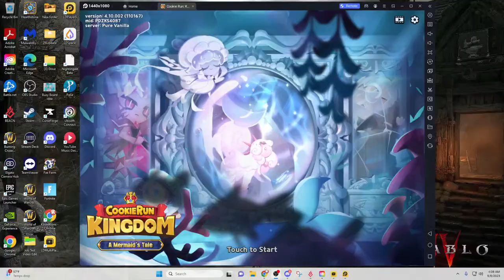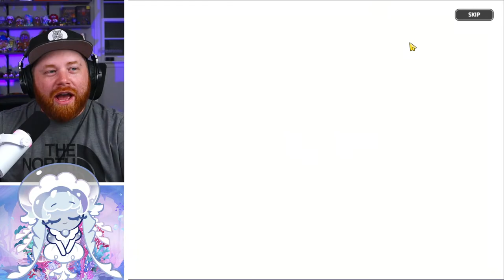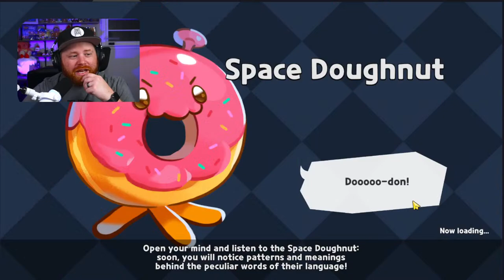LIVE - UPDATE! Frill Jellyfish Cookie Is Here! | Cookie Run Kingdom